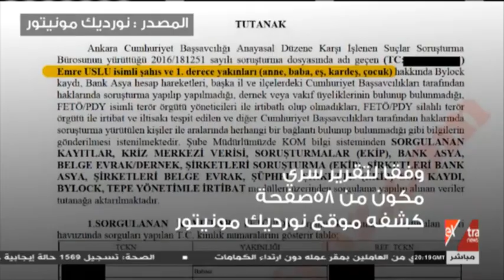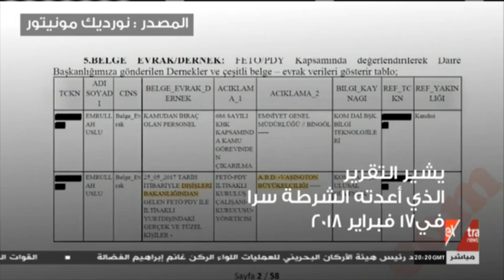المواجهة | سفارة تركيا في واشنطن تتجسس على المعارضين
25 يونيو 2020